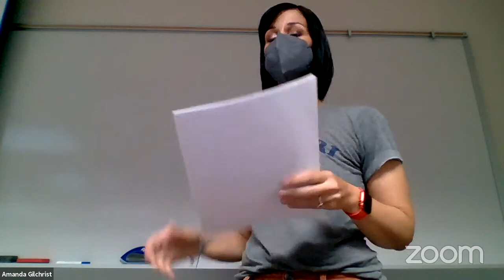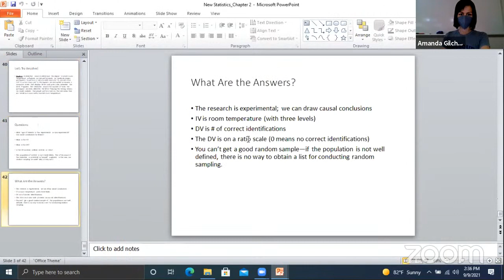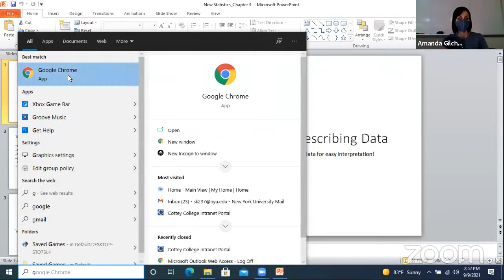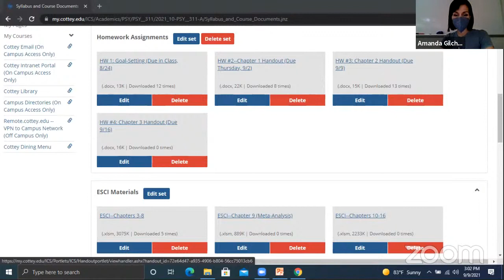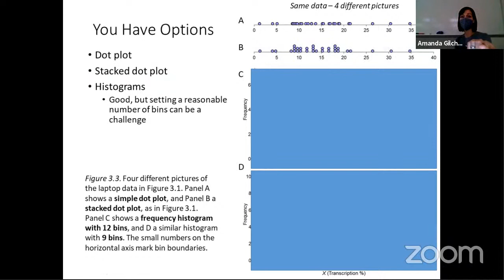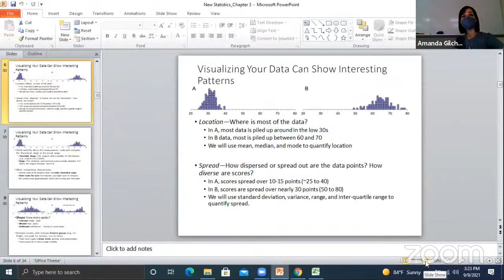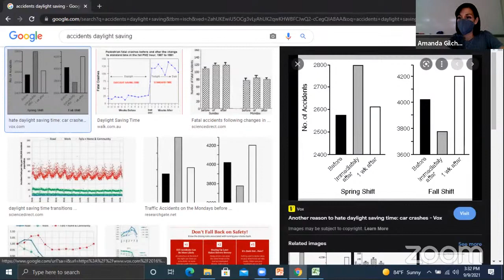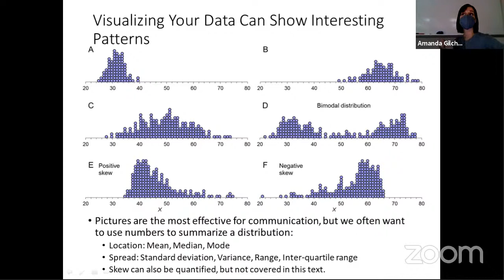Research Methods (9/9)